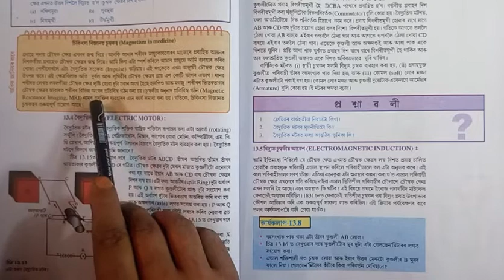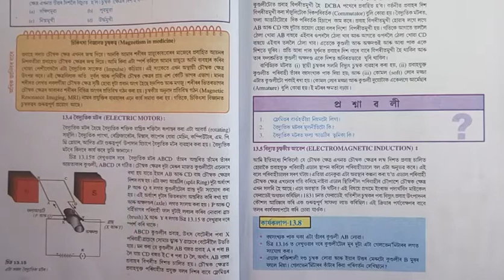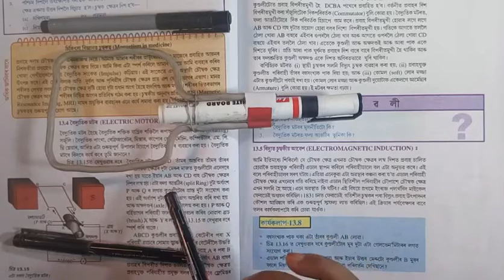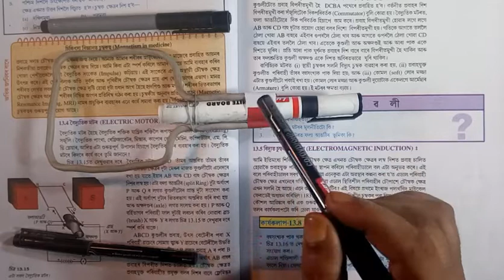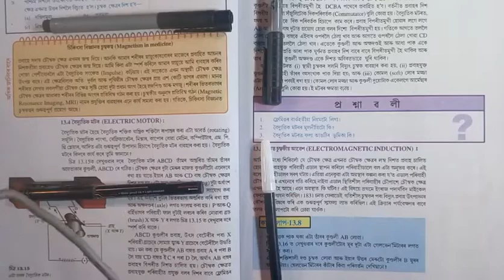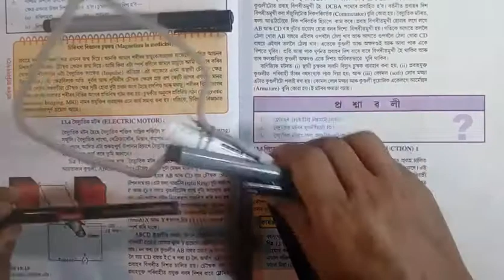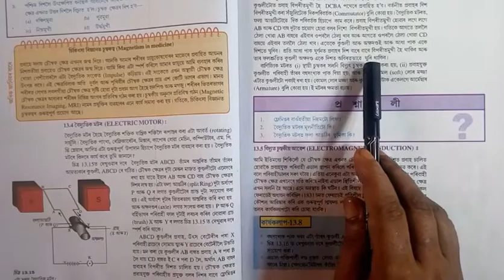Part 13 || Class 10 || Science || Chapter 13 || Question || Answer || Assamese || Medium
In this series video has the question answer exercise solution explains in simple and usefull various method for student about chapter 13 Magnetic Effects of Electric Current of class 10 science

Class: 10

Subject: Science

Chapter: 13

Lesson: Magnetic Effects of Electric Current

Board: Secondary Education Board of Assam; SEBA

State: Assam

Country: India

Assamese || Medium